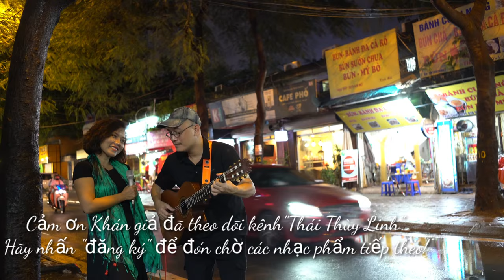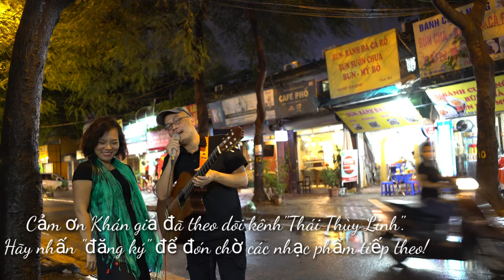Đường xa ướt mưa | Thái Thùy Linh ft Phương Phạm | Ngẫu hứng với nàng du ca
Chết mất vì ông Phương Phạm! Đang chuẩn bị ăn mỳ thì ông anh bảo ra vỉa hè anh test cái máy quay mới phát.  Thế mà uỳnh phát đã thấy ổng quay lên rồi 🙏🏻
Mà không biết máy quay xịn thế này có quay được những thước phim như Du ca: Đi và Hát không nhỉ?

Các bạn muốn nghe thêm những bản tình ca đậm chất Trịnh Công Sơn thì đừng bỏ lỡ Du ca: Đi và Hát mỗi tuần trên kênh của Linh nhé!